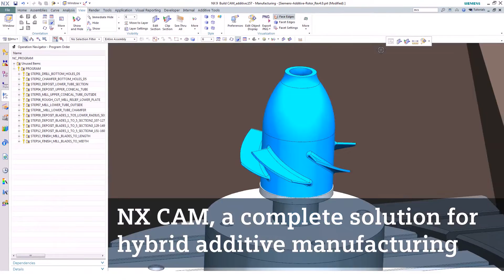NX CAM Manufacturing Solutions Additive Manufacturing Machine (19of20)